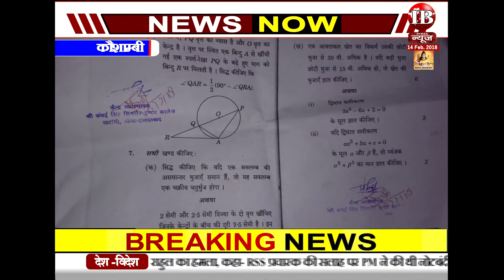कौशाम्बी : DIOS टीम ने पकडा नकल कराने वाला पुलिस को सौंपा